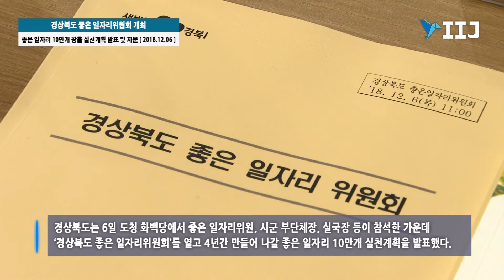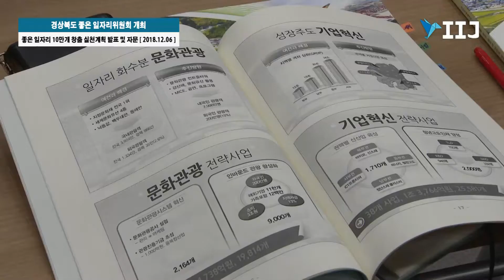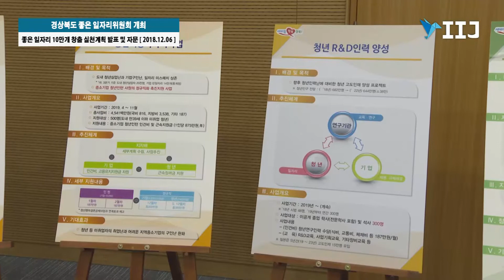[IIJ] 경상북도 좋은 일자리위원회 개최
경상북도 좋은 일자리위원회 개최
좋은 일자리 10만개 창출 실천계획 발표 및 자문